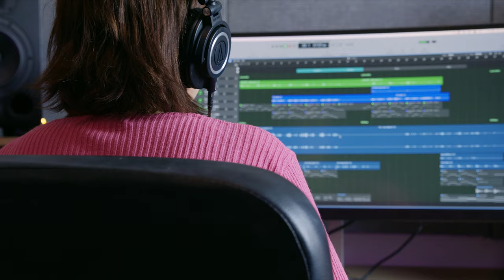Leiðin að laginu - Hildur Kristín Stefánsdóttir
Vörumerki Landsbankans fór í fínstillingu vorið 2023, sem fól meðal annars í sér að uppfæra hljóðheim bankans. Við fengum til liðs við okkur pródúsentinn og tónlistarkonuna Hildi Kristínu Stefánsdóttur til að leysa það verkefni.